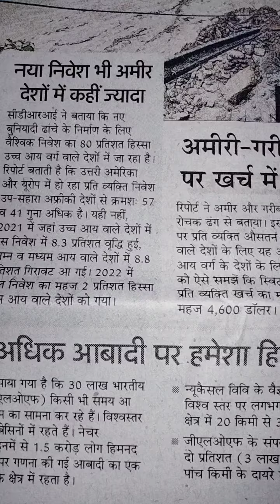जलवायु परिवर्तन : दुनिया की 30 लाख आबादी पीआर हमेशा हिमनद बाढ़ का खतरा#..